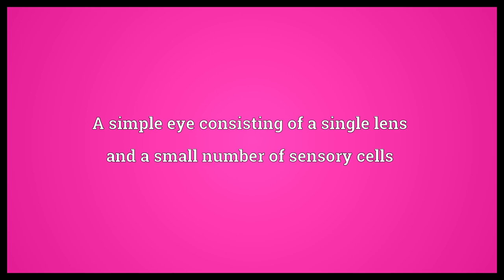Ocellus Meaning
Video shows what ocellus means. A simple eye consisting of a single lens and a small number of sensory cells. An eyelike marking in the form of a spot or ring of colour, as on the wing of a butterfly or the tail of a peacock.  Ocellus Meaning. How to pronounce, definition audio dictionary. How to say ocellus. Powered by MaryTTS, Wiktionary